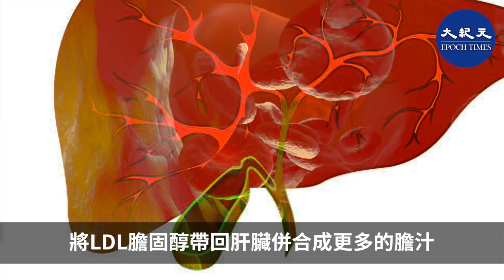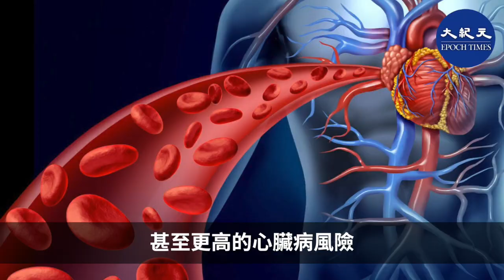「壞膽固醇」——學名LDL膽固醇，是最近很流行的名詞，它是心血管疾病的風險因子。一些自然方法能幫你降低體內壞膽固醇，進而預防、逆轉心臟病。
降低體內壞膽固醇
 LDL膽固醇
逆轉心臟病

發佈日期：2022年 3 月27 日
責任編輯：twt1